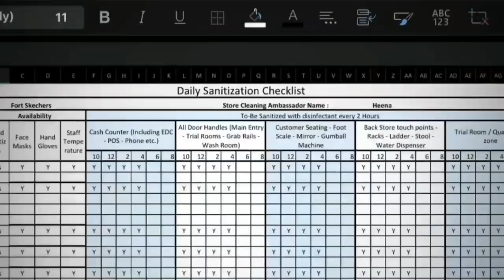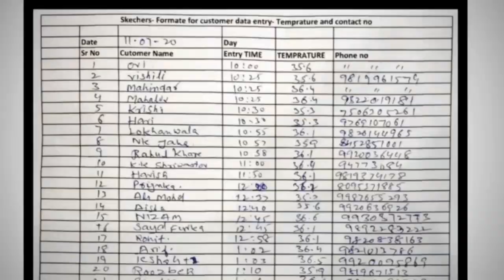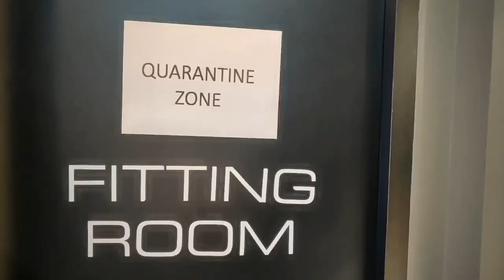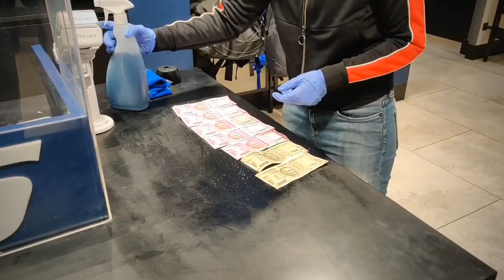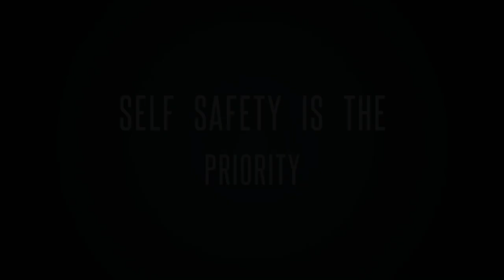Skechers Retail Safety Video